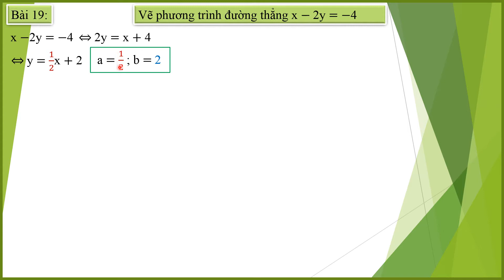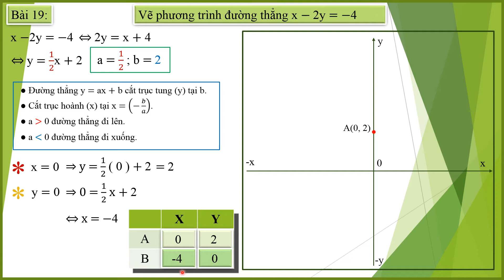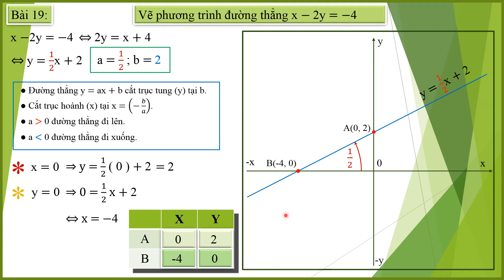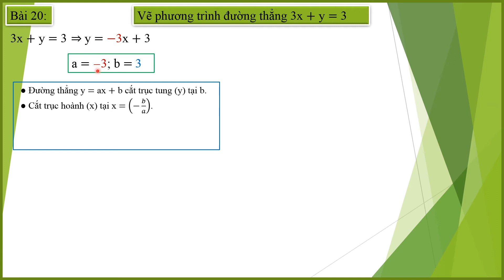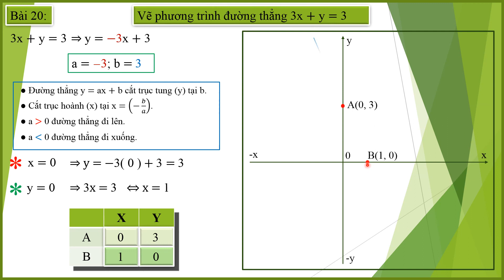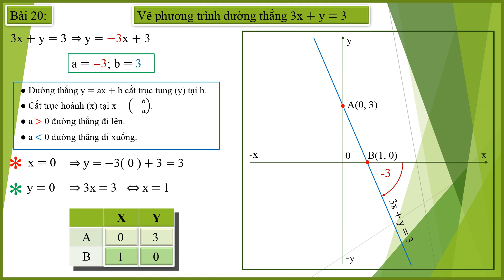VẼ ĐƯỜNG THẲNG BÀI 19 - 20